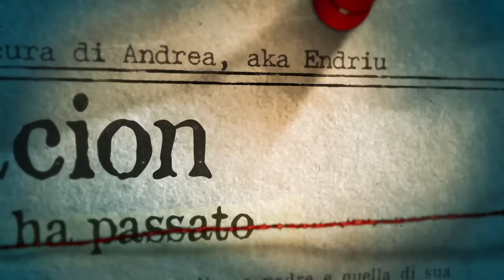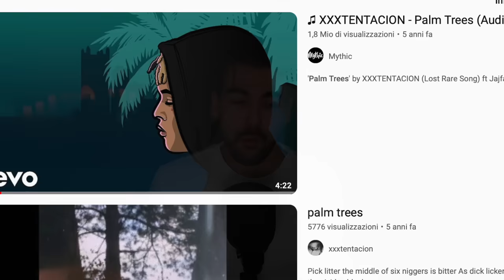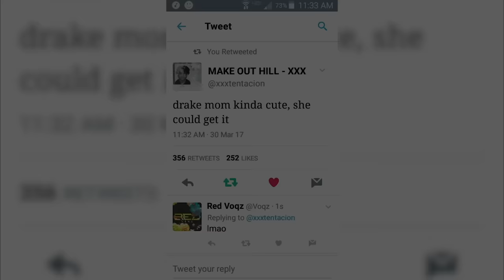XXXTENTACION - TUTTA LA VERITÀ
In questo video parliamo di xxxtentacion e scopriamo tutta la verità riguardo la sua vita e ciò che gli è successo.

In questo video